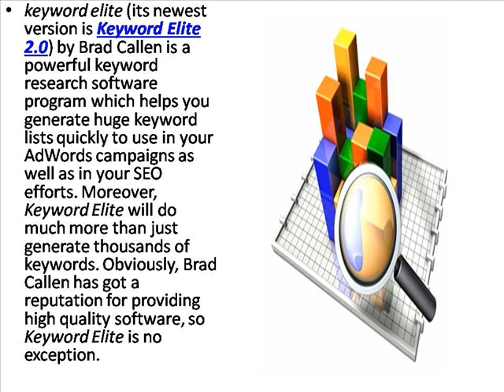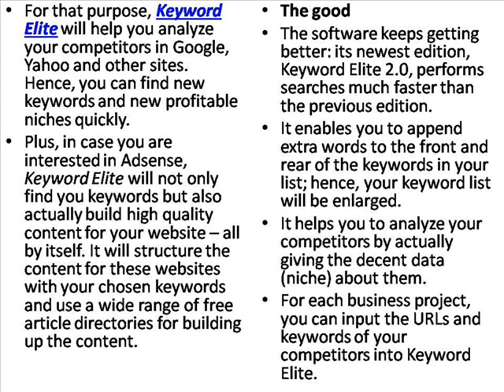Keyword Elite Review - Business Review Center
Keyword Elite is the software enabling you to dominate all search engines without paying a single dime.
If you don't want to watch the video, you can read the full Keyword Elite Review here at: